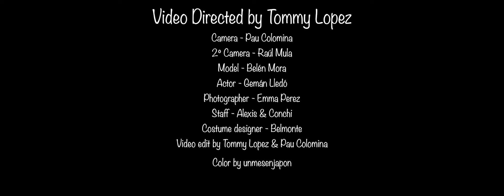Ken Hensley - Cover Girl [Official Video]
The brand new video for Ken Hensley's 'Cover Girl' - taken from the new studio album 'My Book Of Answers' out now.

Words by Vladimir Emelin & Ken Hensley
Executive Producer Vladimir Emelin

Recorded & Mixed by Tommy Lopez

Ken Hensley - Voice & Electric Guitar
Izzy Cueto - Electric Guitars
Moises Cerezo - Bass Guitar
Tommy Lopez - Drums
Veronica Rubio - Cello
Esther Martinez, Gemma Torregrosa & Helena Pla - Violins

Audio Recorded & Mixed at Seaclub Music by Tommy Lopez
Video directed by Tommy Lopez